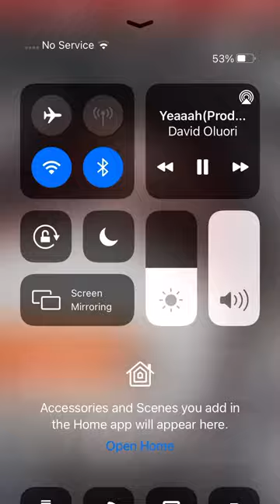Yeaaahhh(Prod by Flagman)